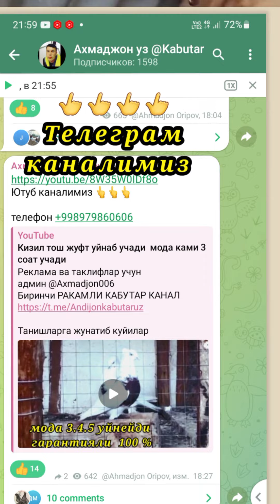учмани каттиклари кизил тош двух чуби оклар сотилади уйдан учириб бераман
Реклама ва таклифлар учун
админ @Axmadjon006
Биринчи РАКАМЛИ КАБУТАР КАНАЛ

Танишларга жунатиб куйилар